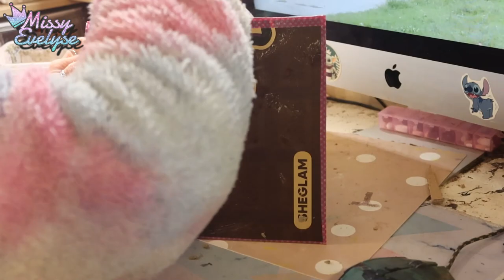Candy house 🍭 | DIY/Upcycling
Le thème gourmandise de l'alphabet challenge m'a inspiré aussi pour ce DIY 😊

* Recette papier maché:
- Déchirer des petits bouts de cartons d'œufs (ou rouleau de papier toilette ça fonctionne aussi)
- Faire tremper dans de l'eau chaude (plus ça trempe mieux ca se mixe)
- Mixer le tout
- Essorer le maximum d'eau (je presse très fort des boules avec mes mains)
- Ajouter de la colle PVA (colle blanche) du commerce ou maison
proportions: 3/4 de papier + 1/4 de colle blanche
(je vais bientôt tester une nouvelle recette je vous en dirais plus à ce moment la)

* Recette colle blanche maison:
Faire chauffer de l'eau et de la farine, bien diluer! Ajouter de l'eau jusqu'à obtenir la consistance voulue

📌Vidéos informatives:

🎵 Intro/outro: Kongeson - Flashbackwav
🎵 Closeup : Diviners & Level8 - Guide you home
🎵 Vlog: Atch - Freedom
▶ Makeup:
10 % sur la totalité de la commande ↳ 15 % de la commande si le montant de l'achat dépasse : 48 €
▶ Ongles:
° Lien affilés